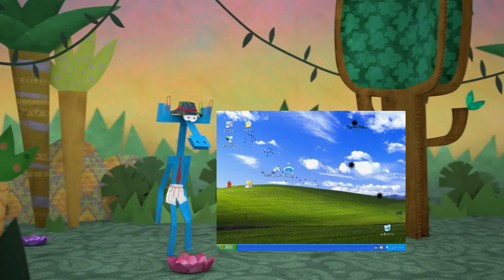Бумажки Аристотель vs Icon's Story